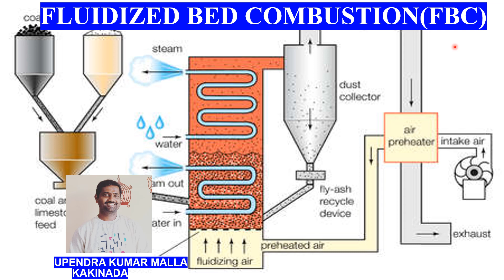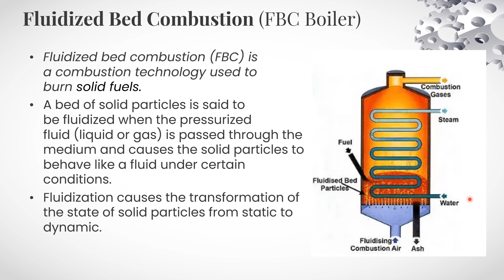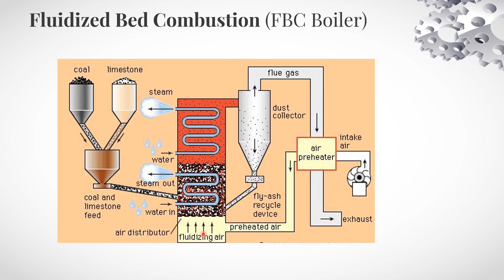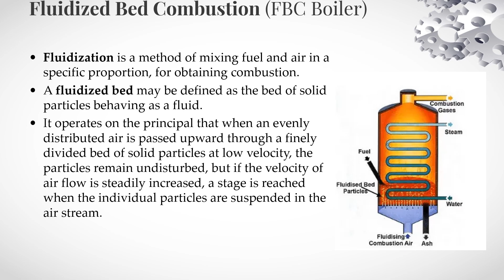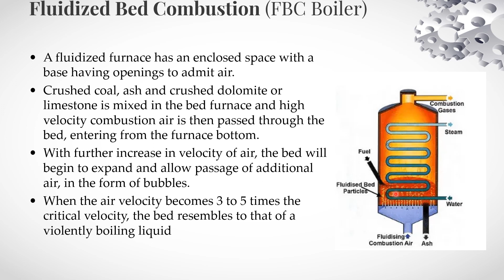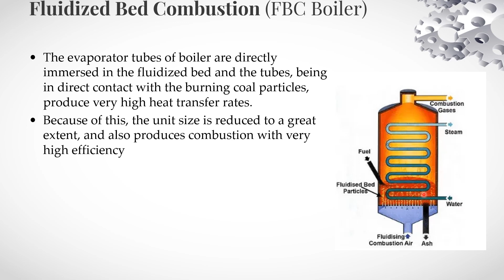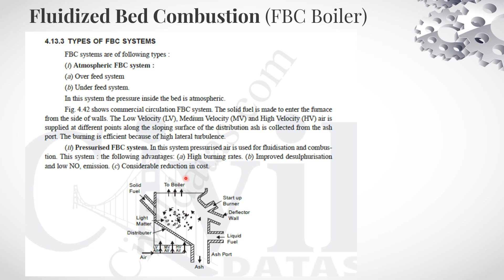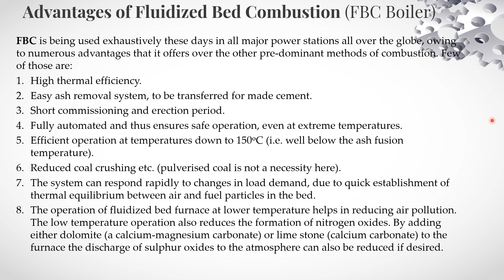Fluidized Bed Combustion (FBC) telugu lecture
Fluidized Bed Combustion (FBC) | Steam Boiler Basics | Types of Boilers | Fire Tube | Water Tube Boiler
The Stirling engine operates based on the Stirling cycle, which involves the expansion and compression of a working fluid, typically air or other gases, within a closed system. The working fluid is contained in a sealed cylinder, and the engine uses an external heat source to heat and cool the fluid, causing it to expand and contract. This expansion and contraction drive a piston or a displacer, which in turn produces mechanical work.

The Stirling engine does not generate steam like a traditional boiler. Instead, it relies on the temperature difference between a hot source and a cool sink to operate. The heat can be provided by various sources such as solar energy, combustion of fuel, or waste heat from industrial processes.